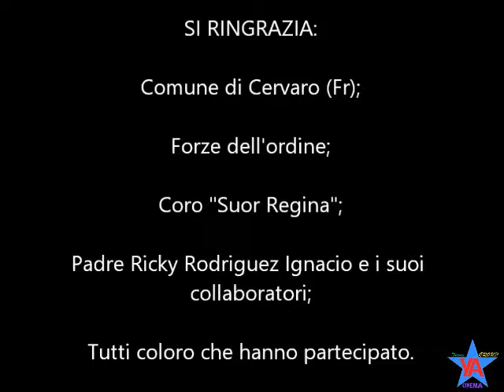Maria al Santuario De Piternis a Cervaro (Fr) 7/8/2016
Un viaggio tra preghiere, canti e musica, che riporta "Maria" nella propria dimora prima della sua festa a Settembre.

LINK UTILI.